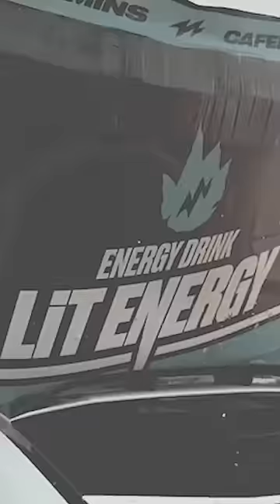Литвин - сколько продают LIT Energy.